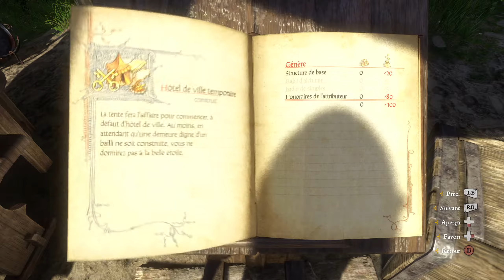Kingdom Come Deliverance - Henry le bailli cherche des Groschen 38